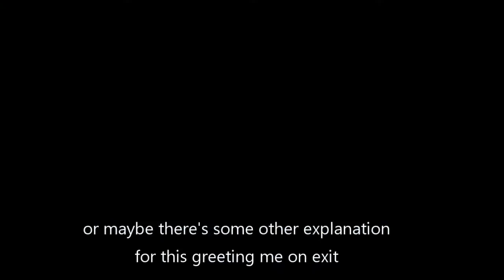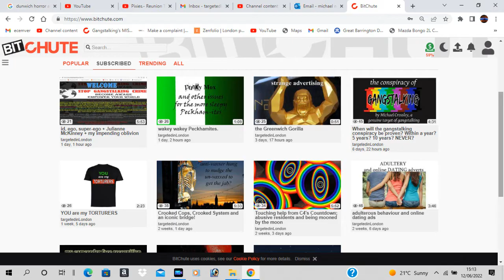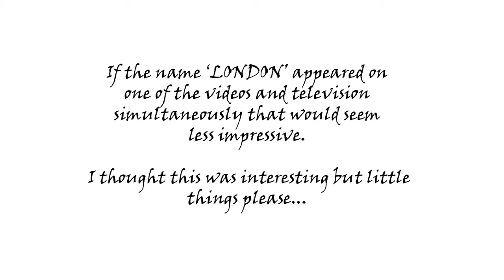the latest coincidence - not gangstalking related